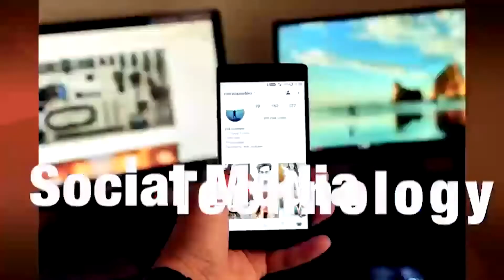อันตรายมาก! รถคันหน้าเบรกเปลี่ยนเลนกะทันหัน หวิดเกิดอุบัติเหตุ | TOJO NEWS